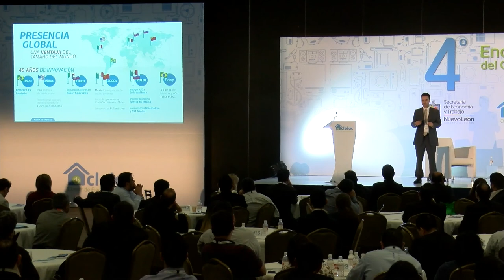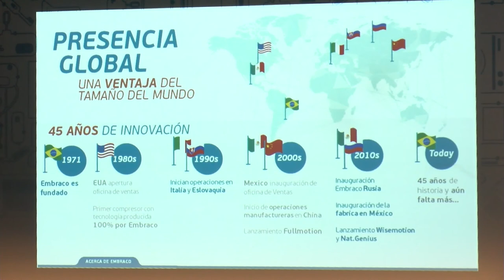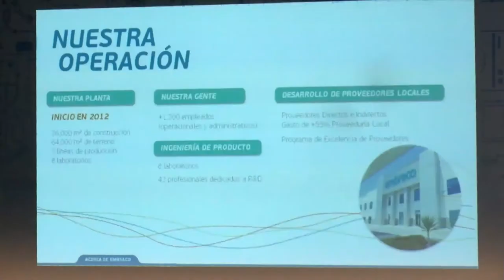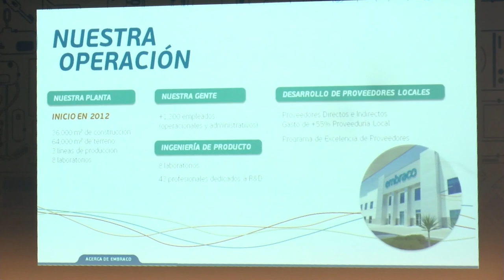Speed Talk: Integración de empresas locales a Embraco por Enrique Leal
El día martes 12 de septiembre de 2017 se realizó el 4to Encuentro de Negocios del Cluster de Electrodomésticos en Monterrey, México. El Ing. Enrique Leal Romero, Gerente Sr. de Cadena de Suministro Embraco Norte América, ofreció una conferencia rápida, estilo TED Talks a los asistentes, sobre la integración de proveedores locales a la cadena de valor de Embraco México.